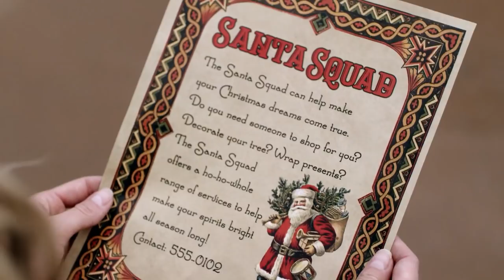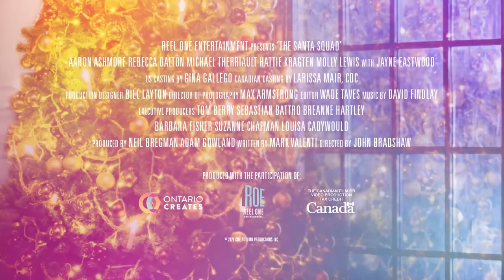THE SANTA SQUAD Trailer (2020) Christmas, Romance Movie